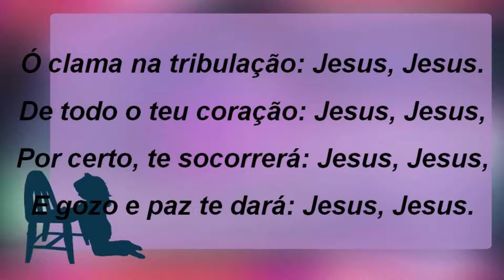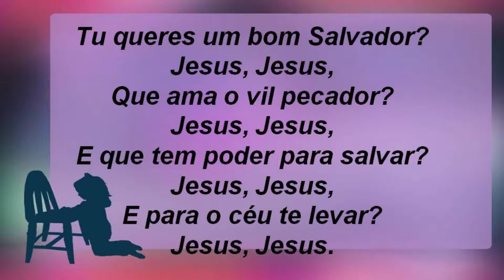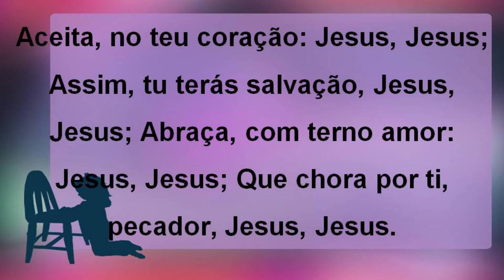Harpa Cristã 110 - Clama: Jesus, Jesus!